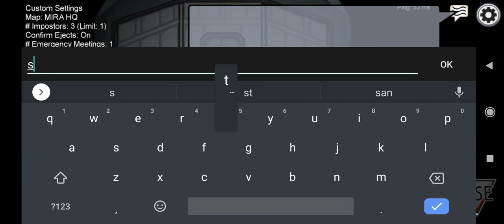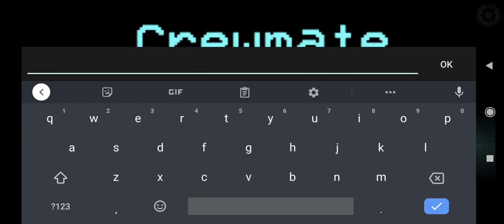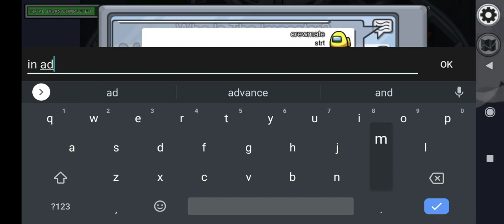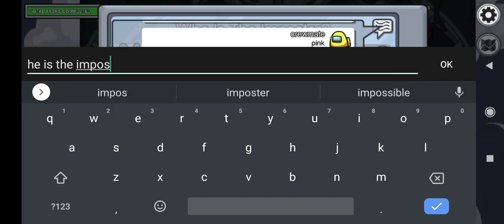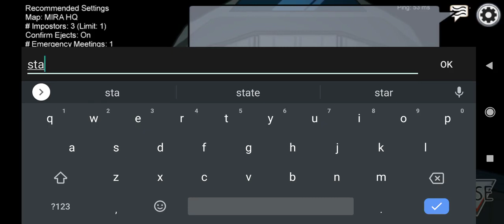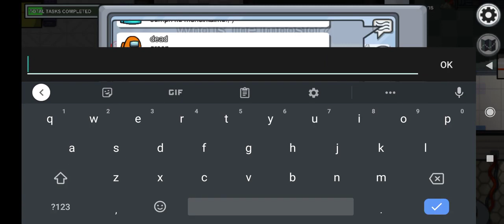Among Us / Among Us The Secret In The Maintenance Room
Among Us The Secret  In The Maintenance Room